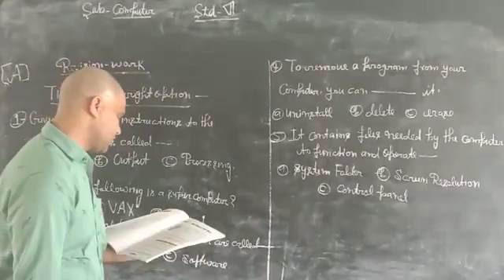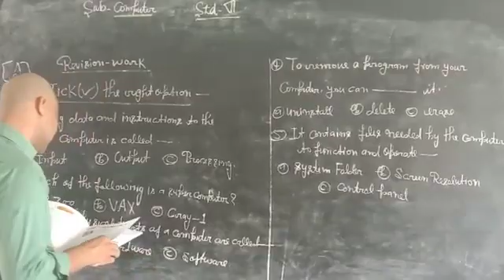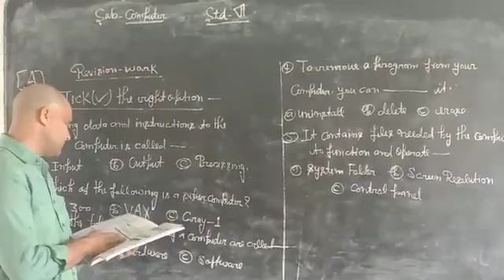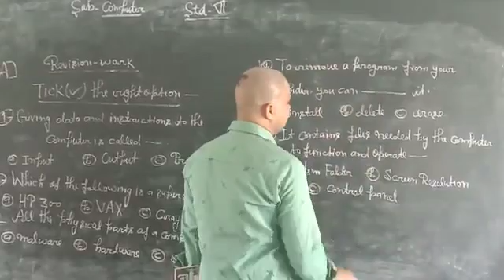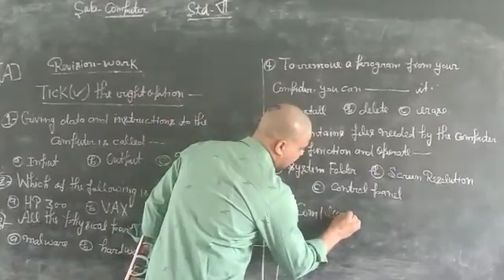May 18, 2020